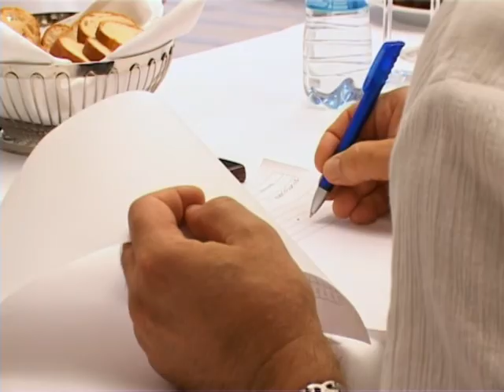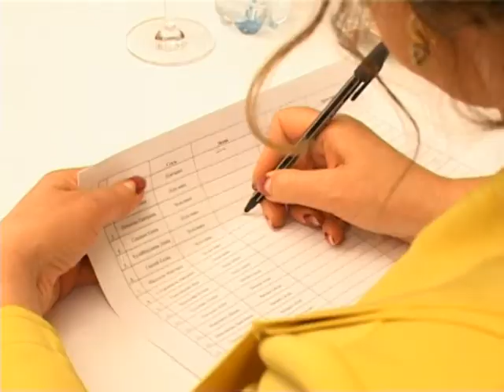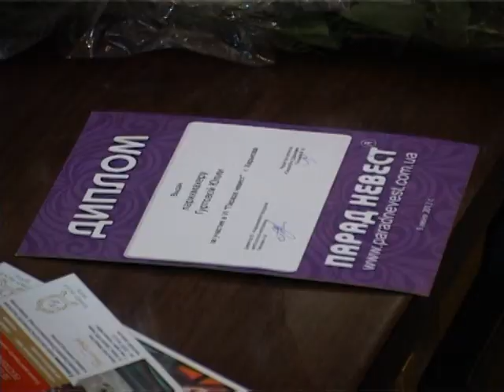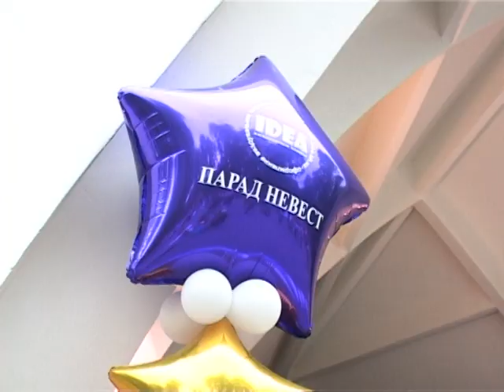PARAD NEVEST 2013